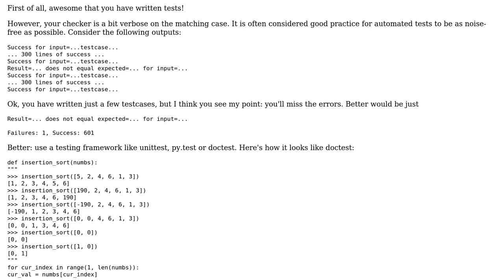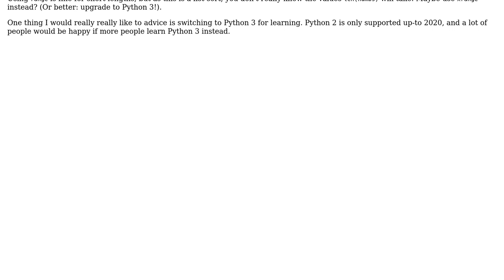Code Review: Python - insertion sort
With thanks & praise to God, and with thanks to the many people who have made this project possible! | Content (except music & images) licensed under CC BY-SA | Music | Images & others | With thanks to user Sjoerd Job Postmus user enderland and the Stack Exchange Network Trademarks are property of their respective owners. You are responsible for your own actions.